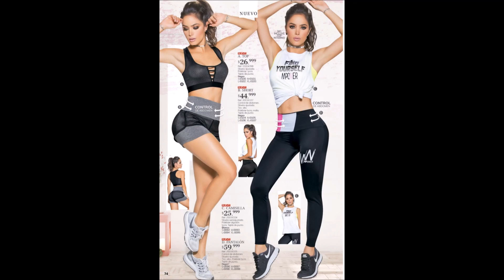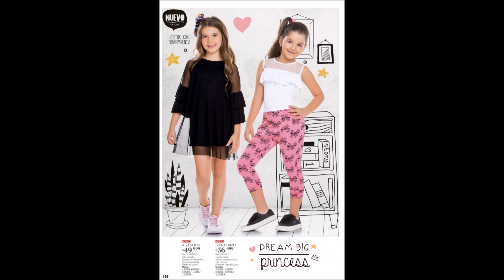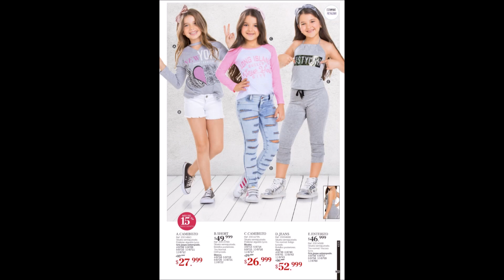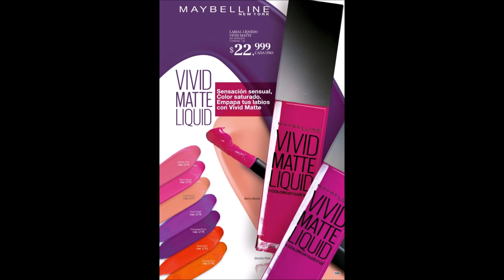Catálogo Marketing Personal Campaña 9 de 2018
Mira el nuevo catálogo Marketing Personal Campaña 9 de 2018. Encuentra lo mejor para papá. Tendencia Blue Ocean Marine. Descubre los imprescindibles de moda para esta temporada y descubre las novedades en prendas con los mejores diseños en tendencia. No faltarán las ofertas y promociones en productos de vestir a precios increíbles. Aprovecha y renueva tu clóset con las mejores prendas de Marketing Personal para esta campaña. También podrás encontrar ropa interior femenina, cosméticos, calzado, ropa masculina, ofertas de outlet y línea MP Kids. Dale una mirada a este catálogo virtual y adquiere tus prendas favoritas a través de tu representante de Marketing Personal MP en Colombia.
Novedades y Ofertas del Catálogo Marketing Personal Campaña 9 de 2018 de Colombia
Algunas de las novedades que encontrarás en este catálogo de Marketing Personal campaña 9 de 2018 son:

Mocasines por sólo $89.999 cada par. Elaborado en textil y sintético
Nuevos tenis 100% de cuero. Precio $104.999
Nuevas botas sintéticas de PVC con diseño especial 3D. Precio $109.999
Camisa de silueta semiajustada elaborada en algodón tejido plano. Color azul claro. Precio $79.999
Jeans de silueta semiajustada. Talle normal. Efecto de desgaste con cierre decorativo. Indigo algodón poliéster lycra color hielo. Precio $79.999